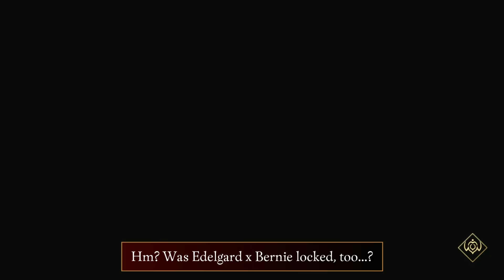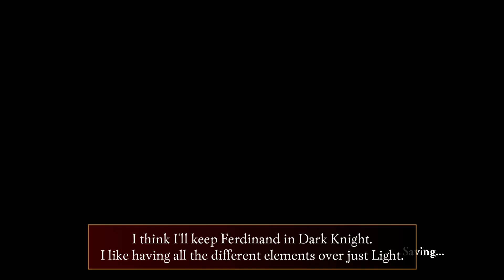Fire Emblem Warriors: Three Hopes | Scarlet Blaze | Chapter 14 War Map (Hard/S Rank)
In this part, we make our preparations and take over all the territories in the current region. This is the final War Map on this route.

Today we also finally give someone our Merc Whistle and get a pretty good Accesory for it. Then I spend the entire video thinking about who to give it to. I think you might like my choice.

Today's Supports:
- Shez x Ferdinand A (8:00)
- Edelgard x Ferdinand A (11:26)
- Edelgard x Bernadetta A (15:54)
- Hubert x Ferdinand A (20:01)

0:00 Base Camp
47:54 Rout the Attacking Knights
1:00:57 The Alliance Army's Reinforcements
1:09:32 Defend Daphnel Territory
1:20:15 Eliminate the Scouts
1:26:59 An Unexpected Encounter (Extra)
1:33:29 Chaos in Albany
1:41:59 Secure the Ambush Point
1:48:51 Capture the Thieves (Extra)
1:53:56 Ride for Charon
2:01:25 A Grave Threat (Extra)